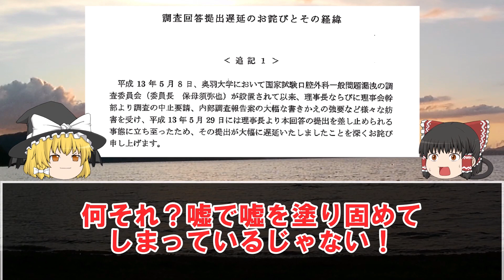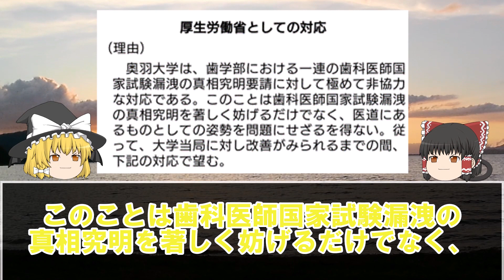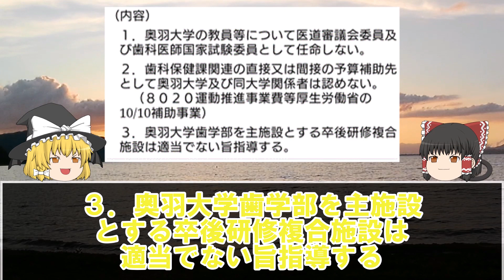【ゆっくり解説】歯科医師国家試験問題漏洩事件・・・あれから二十余年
今回は社会問題編の投稿です
歯学部受験や進路選択にご活用ください!

公正公平な国家試験の根底をも揺るがした事件…
今まで誰も動画にしていなかったのが不思議なくらいですね
関係資料等を以下にアップしておきますのでもしよろしければご覧くださいね！

情報更新
本家奥羽大学チャンネル、なんと…
コメントoffになったっぽい(笑)（20240228視聴者様の情報リークにて発覚）
きっと流出したくない何かが視聴者の皆様方にツンツン指摘されちゃったーんですね(笑)
まぢヤバタニエン😝
いよいよ、腐れ筏の沈没かぁー？